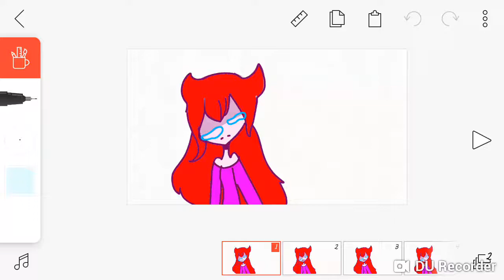on & on meme